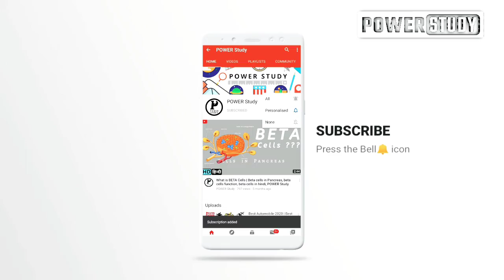YouTube shorts Copyright Claim | YouTube shorts beta Version | How we join YouTube shorts beta